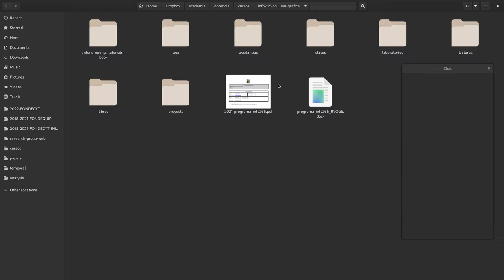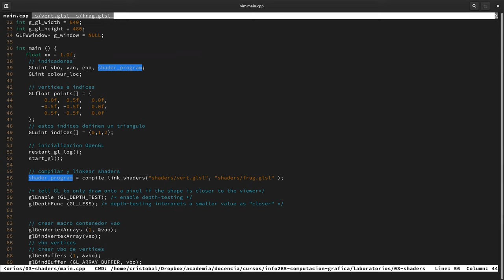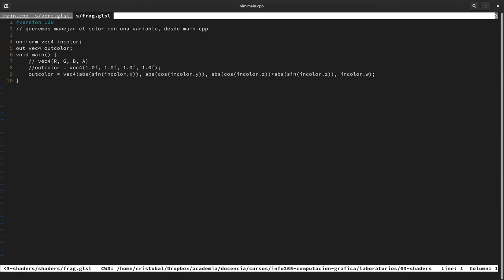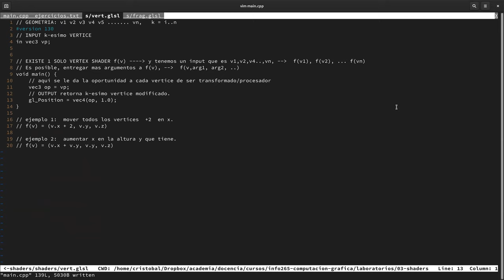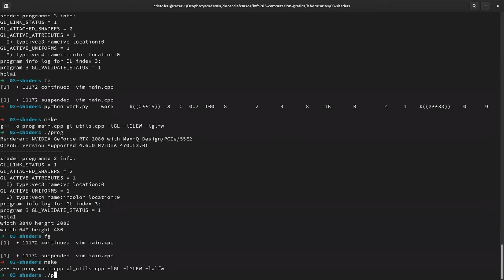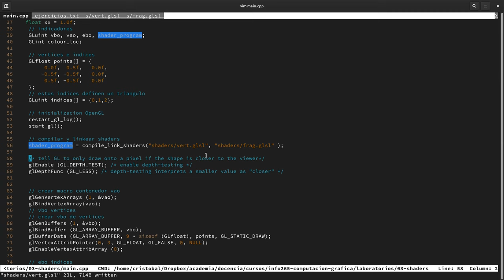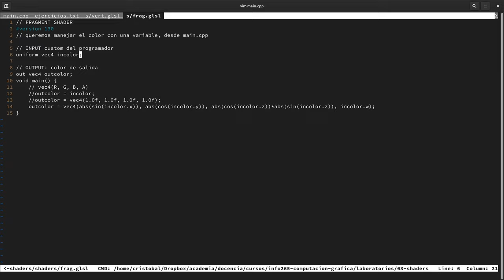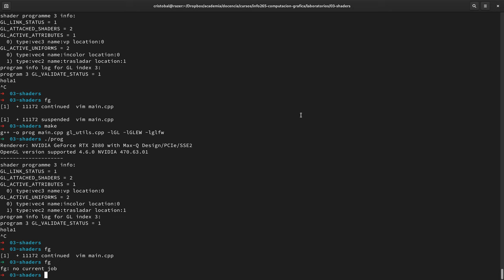[INFO265-2021] Reunión 07 - Programación en GPU con Shaders